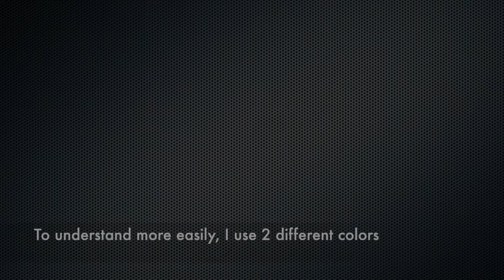Splicing Stiff Line - FTC Tree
The STIFF LINE is really strong line, but sometimes you need to repair.This is one solution to do that.